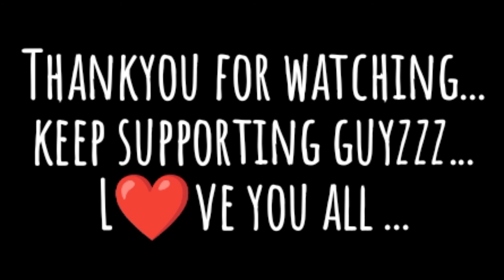Fasal ko janwar se kaise bachaye|फसल को जानवर से कैसे बचाए |onelifewithmosinkhan| jharkhandbusiness